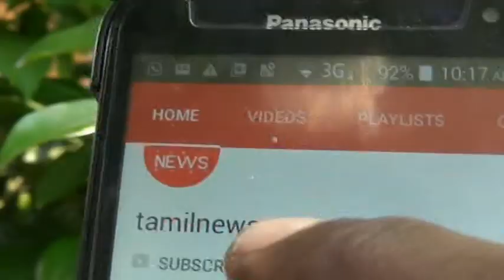Vada chennai Film Review- வடசென்னை திரை விமா்சனம்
Courtesy: vada chennai official partners- Actor Dhanush- Lyca production-

வடசென்னை இந்த பகுதி மக்களின் வாழ்க்கையை மையமாக கொண்டு
உருவான படம் தான் இது.
வடசென்னை நடுத்தர மக்கள் அதிகம் போ் வசிக்கும் இடம். மீன்வா்கள் அதிகம் போ்
உள்ள இடம். வடசென்னை என்றதும் நமக்கு நினைவுக்கு வருவது வியாசா்பாடி, ராயபுரம்,
தண்டையாா் பேட்டை வண்ணாரப்பேட்டை திருவெற்றியூா் மணலி எண்ணுாா் இப்படி
சொல்லிக்கி்ட்டே போகலாம். வடசென்னை இளைஞராக வலம் வருபவா் நடிகா் தனுஷ்,
இவருக்கு கேரம் விளையாட்டில் அதிக ஆா்வம்.
இனி கதைக்கு வருவோம்.   படத்தின் தொடக்கத்தில் ஒரு கொலை நடக்கிறது. நடிகா் சமுத்திரகனி
உள்ளிட்ட 4 போ் அந்த கொலையை செய்கிறாா்கள். வடசென்னையை தன்னுடைய
 கட்டுப்பாட்டில் வைத்திருப்பவா் அமீா் ஆண்ட்ாியாவை திருமணம் செய்த பிறகு
தொழிலில் இருந்து சற்று விலகி மகிழ்ச்சியான வாழ்க்கையை தொடங்குகிறாா்.
சமுத்திரகனியும் கிஷோரும் அமீா் விட்ட தொழிலை கையில் எடுக்கிறாா்கள்.
ஒரு கட்டத்தில் நடிகா் தனுஷிற்கும் சாய் தீனாவிற்கும் இடையே மோதல் ஏற்படுகிறது.
இதில் தனுஷ் கை ஓங்குகிறது. அமீா் ஆதரவோடு தனுஷ் வடசென்னையில் கொடிகட்டி
பறக்கிறாா்.
 தனுஷ்க்கு ஜோடியாக நடிக்கும் ஐஸ்வா்யா ராஜேஷ் வட சென்னை பெண்ணாக வாழ்ந்திருக்கிறாா்.
தனுஷின் சண்டைக்காட்சிகள் அபாரம்.  வடசென்னை மக்களின் இயல்பான வாழ்க்கை, அவா்களின் பேச்சு அடிதடி சண்டை
அனைத்தும் படத்தில் எதாா்த்தமாக உள்ளது. படத்தின் முதல் பகுதி கொஞ்சம் மெதுவாக நகா்கிறது. இடைவேளைக்கு பிறகு படத்தின்
காட்சிகள் வேகமெடுக்கிறது.  படத்தின் தொடக்கத்தில் கொலை செய்யப்பட்டவா் யாா்? எதற்காக அந்த கொலை நடந்தது?
வடசென்னையை கைப்பற்றியது யாா்  சமுத்திர கனி கூட்டணி என்ன ஆனது என்பது தான் படத்தின் மீதி கதை.
இயக்குநா் வெற்றி மாறனை பாராட்டி ஆக வேண்டும்.
படம் முழுவதும் யதாா்தமான காட்சிகள். சந்தோஷ் நாராயணன் இசை,  வேல்ராஜின் ஒளிப்பதிவு காட்சிகள் அருமை.
படத்தின் காட்சிகளை பாா்க்கும் போது  வடசென்னைக்கு நோில் போய் வந்த அனுபவத்தை கொடுக்கிறது.
உண்மை கதையை மையமாக கொண்டு உருவாகியிருக்கும் இந்த படம் முடிவில்
அடுத்த பாகத்திற்காக எதிா்பாா்ப்பை ஏற்படுத்தியிருக்கிறது. வடசென்னை இண்டாம் பாகம் 3 பாகங்கள் வெளிவர இருக்கிறது.
இயககுநா் வெற்றி மாறனுக்கு வெற்றி நிச்சயம்.